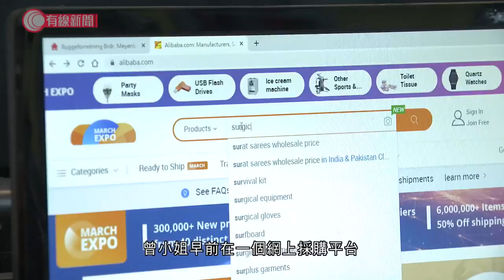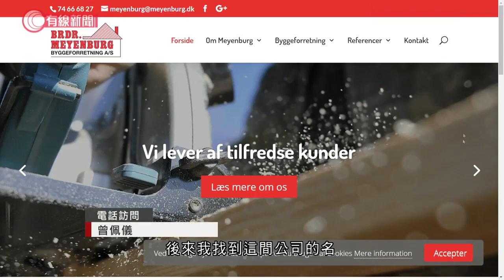警方：首兩個月已有過千宗口罩騙案 涉款3100萬元 - 20200303 - 有線新聞 i-Cable News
【警方：首兩個月已有過千宗口罩騙案　涉款3100萬元】

口罩供應緊張，警方指今年頭兩個月，接獲過千宗有關網購口罩的騙案，涉及金額約3100萬港元，拘捕20男5女。